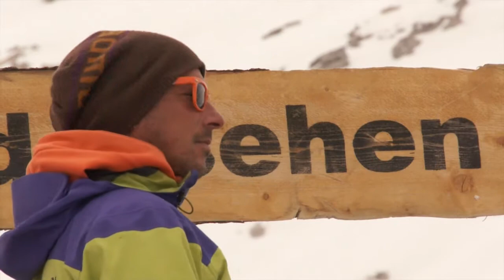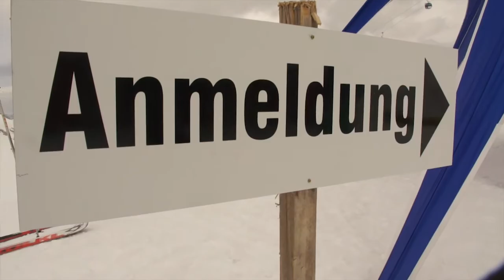Rideaholikz IgluJam 2014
Snowboard Men:
1. Aaron Berger
2.Roman Hausammann
3.Joos Keller

Ski Men:
1.Rafael Kreienbühl
2.Kim Gubser
3.Jurre Schuling

Snowboard Girls:
1.Laura van der Have
2.Tabea Ulmer
3.Katharina Stoll